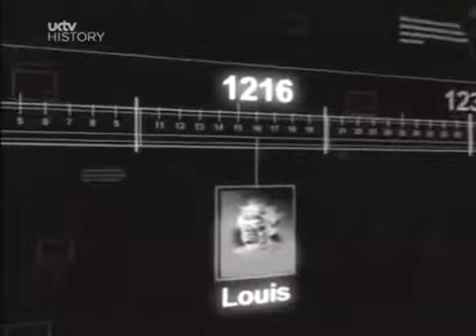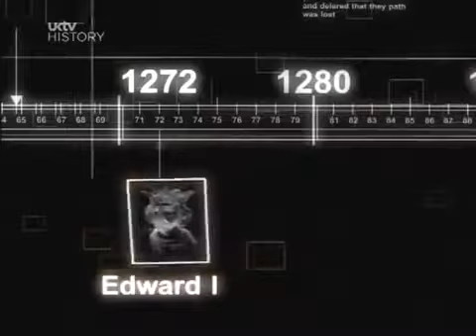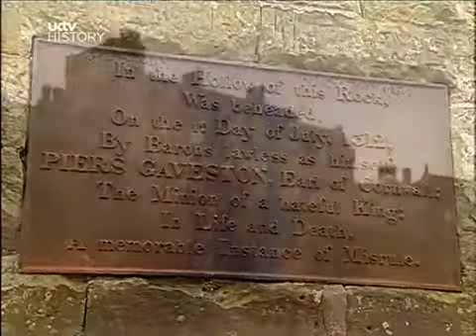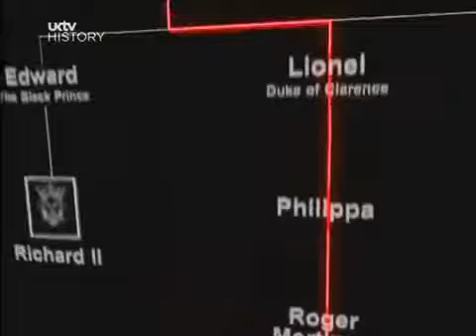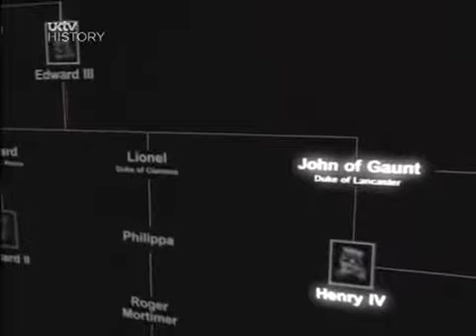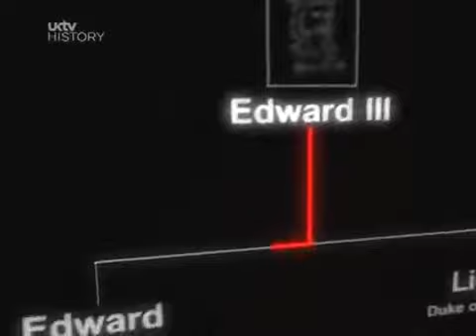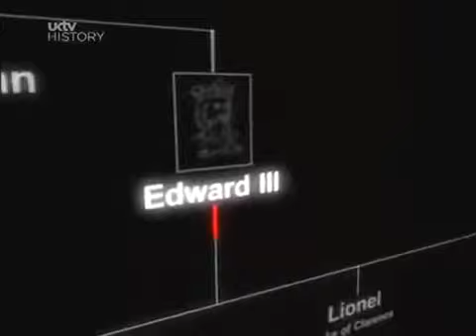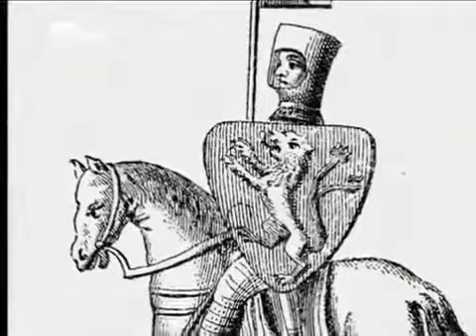Britain's Bloodiest Dynasty: Betrayal - Part 1 of 4 (The Plantagenets Documentary) | Timeline